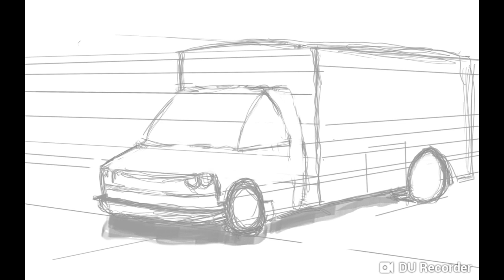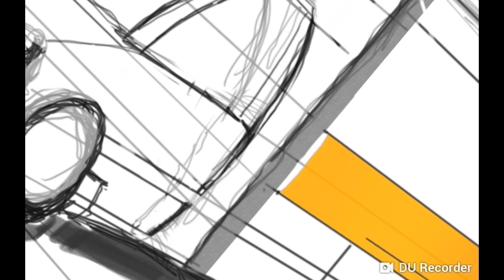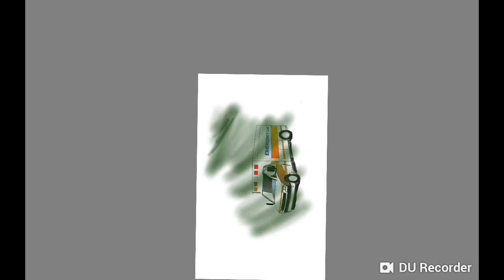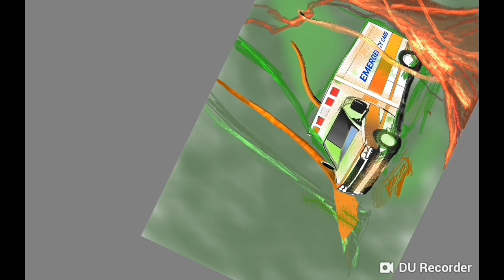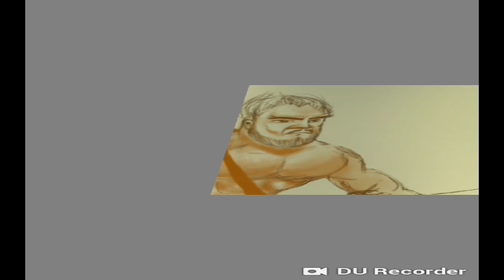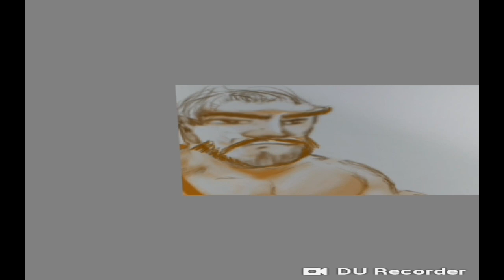Time lapse/Digital paint/Ambulance Jungle find/sketchbook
This is the story of a boy in the year 3877 A.A., when humans and animals are one family. In a world that was destroyed 1,852 years ago and all of humans inventions and technology had been melted and recycled back into the planet, a boy and his friend, a Nilos Panther find an unusual land craft that has been sitting in the depths of the jungle. The boy asks, what is this and how did it get here?

Concept drawing on sketchbook pro and time lapse tutorial. Music and art work by Epic J.
How to draw using colors, shading and lighting.
Como dibujar en autodesk sketchbook pro.